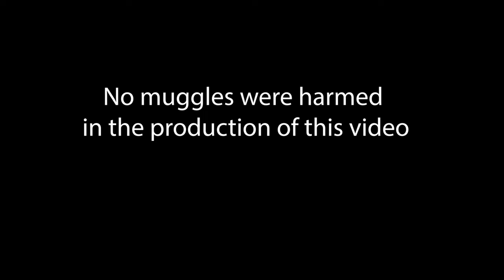Custom Brake Pedal, Brackets, Push Rod & Master Cylinder Relocation 1936 Chevy Truck on 99 S10 Frame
We revise the existing firewall mount for the brake master cylinder, fabricate our own brake pedal, pedal brackets, and cut down and thread a new push rod for our 1936 Chevy truck on a 1999 Chevy S10 frame project called Project 36 GT.

Episode 032

Please Note:

I am not a professional and you should seek the advice and guidance of a professional before doing anything shown in any of my videos.